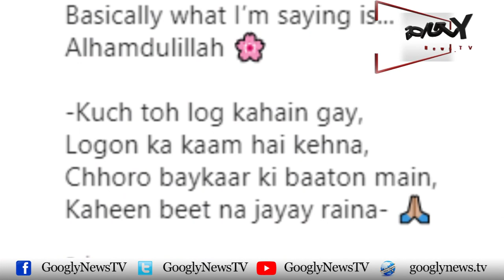Adakara Rubya Chaudhry Social Media Sarfeen Kai Nishanay Per Kiyun? | Googly News TV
Adakara Rubya Chaudhry Social Media Sarfeen Kai Nishanay Per Kiyun?